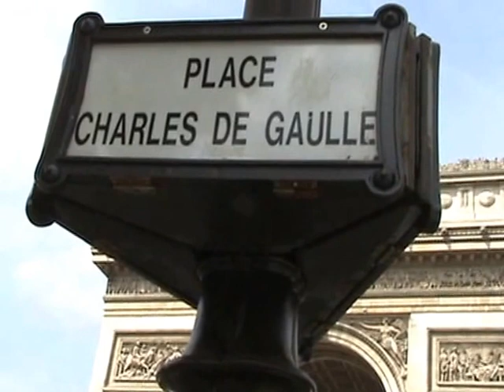stoni Paris Arc De Triomphe I Love Paris In The Springtime in GERMAN